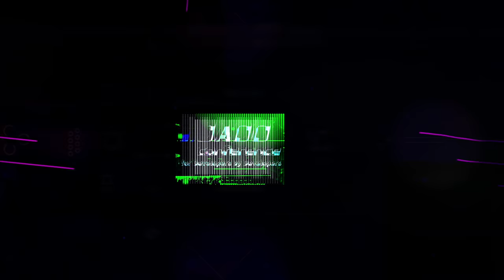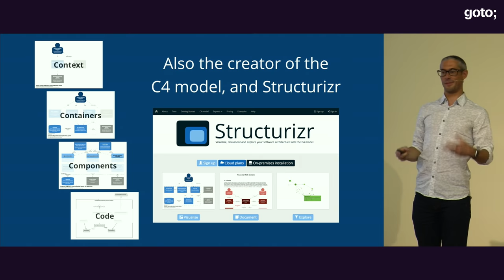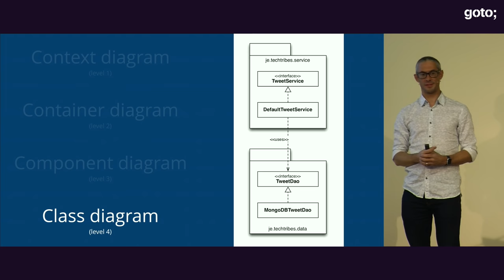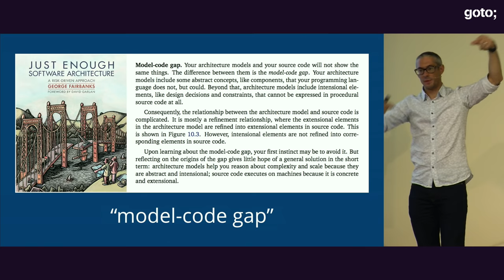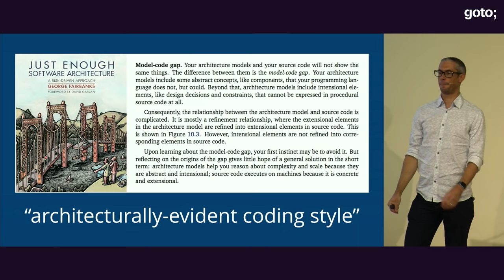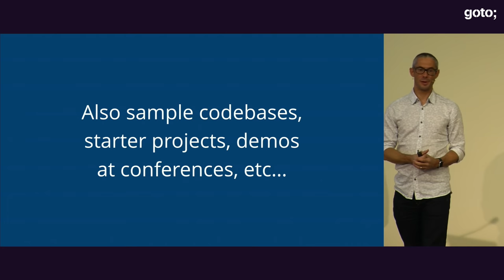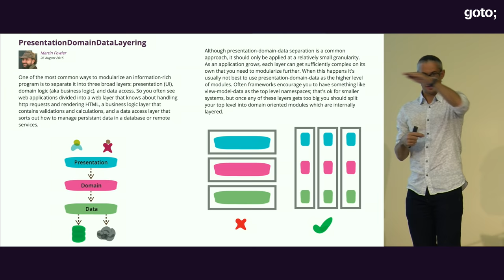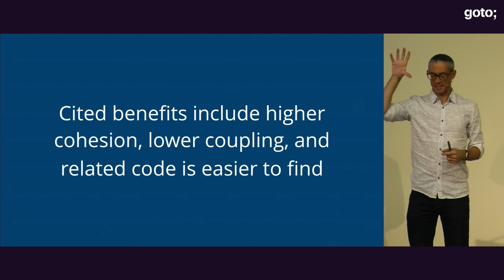Modular Monoliths • Simon Brown • GOTO 2018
Simon Brown - Creator of C4 Software Architecture model and Author of Software Architecture for Developers @simonbrown4821

ABSTRACT
If you want evidence that the software development industry is susceptible to fashion, just go and take a look at all of the hype around microservices. It's everywhere! For some people microservices is "the next big thing", whereas for others it's simply a lightweight evolution of the big service-oriented architectures that we saw 10 years ago "done right". Microservices is by no means a silver bullet though, and the design thinking required to create a good microservices architecture is the same as that needed to create a well structured monolith. And this begs the question that if you  [...]

TIMECODES
0:00 Introduction
2:35 A well structured codebase is easy to visualise
4:43 the component exists conceptually
4:57 Abstractions should reflect the code
7:17 Our architecture diagrams don't match the code.
7:56 The code structure should reflect the architectural intent
8:33 Organise code based upon what the code does from a technical perspective
8:41 Package by layer is a "horizontal" slicing
9:11 Relaxed vs strict layering
11:53 Changes to a layered architecture usually result in changes across all layers
12:42 Organise code based upon what the code does from a functional perspective
12:56 Package by feature is a "vertical" slicing
13:31 Cited benefits include higher cohesion, lower coupling, and related code is easier to find
15:04 The "inside" is technology agnostic, and is often described in terms of a ubiquitous language
20:09 Architectural principles introduce consistency via constraints and guidelines
20:27 web controllers should never access repositories directly
22:51 Tooling? Static analysis tools, architecture violation checking, etc
23:18 types in package **/web should not access types in **/data
23:55 Using tools to assert good code structure seems like a hack
24:38 But Java's access modifiers are flawed...
25:50 Component? a grouping of related functionality behind a nice clean interface, which resides inside an execution environment like an application
27:08 Package by component is about applying component-based or service-oriented design thinking to a monolithic codebase
27:28 Modularity as a principle
27:54 Separating interface from implementation
28:12 Impermeable boundaries
29:21 The devil is in the implementation details
30:15 Organisation vs encapsulation
34:49 Use encapsulation to minimise the number of potential dependencies
35:38 If you're building a monolithic application with a single codebase, try to use the compiler to enforce boundaries
36:01 Or other decoupling modes such as a module framework that differentiates public from published types
39:08 Agility is a quality attribute
39:45 A good architecture enables agility
45:58 Whatever architectural approach you choose, don't forget about the implementation details
46:13 Beware of the model-code gap